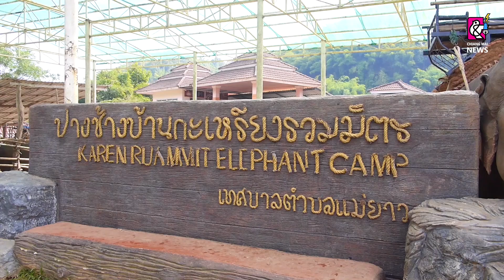เชียงราย ขี่ช้างชมธรรมชาติ คาดปีนี้ นทท.พุ่ง 3.8 ล้าน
8 ม.ค.66 นักท่องเที่ยว โดยเฉพาะ นักท่องเที่ยวชาวญี่ปุ่น ได้เดินทางเข้าไปท่องเที่ยวเข้ามาท่องเที่ยวทางธรรมชาติมากขึ้น โดยที่ปางช้างบ้านกะเหรี่ยงรวมมิตร ตำบลแม่ยาว อำเภอเมือง จังหวัดเชียงราย ภายหลังที่มีการแพร่ระบาดของไวรัสโควิด-19 ทำให้การท่องเที่ยวได้ชะงักไปถึง 3 ปี ผู้เลี้ยงช้างหลายรายขายช้างไป จากเดิมที่มีอยู่กว่า 50 เชือก ปัจจุบันเหลืออยู่ในปางช้างแห่งนี้เพียง 14 เชือก